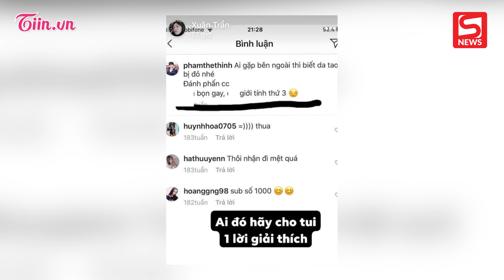"Người yêu tin đồn" của Hoa hậu Hương Giang gây sốc khi miệt thị giới tính thứ 3